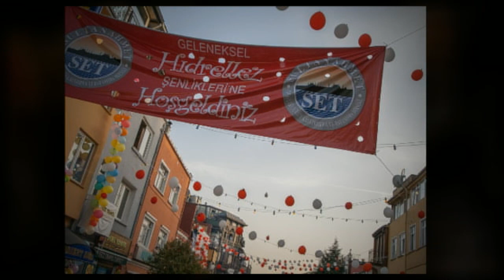gypsey festival istanbul 2007 Original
This is a visual story of one night in Istanbul where we discovered a Gypsy festival while seeking a place for dinner in early May 2007.  a fabulous experience!